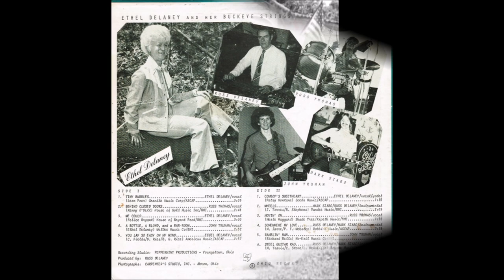Ethel Delaney - Cowboy's Sweetheart [c.1978].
[Written by Patsy Montana in 1934]
The Melody is Derived from Stuart Hamblen's "Texas Plains"
1st. Recorded 1935 by Patsy Montana

Issued as LP "Ethel Delaney and Her Buckeye Strings" [1978]

Recorded Circa 1978 Peppermint Productions, Youngstown, OH –
 Ethel Delaney [vcl solo/yodelling], John Truman [el bass], Mark Szabo [g],
Russ Thomas [drums], Russ Delaney [pedal steel gt].
Producer: Russ Delaney.

Lifetime Membershio of :
2004   Inducted into America's Old Time